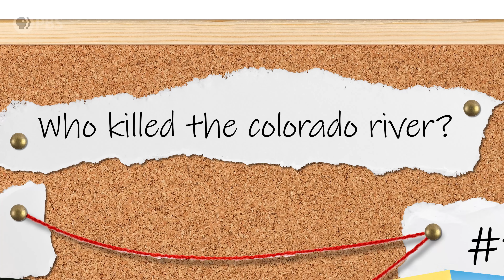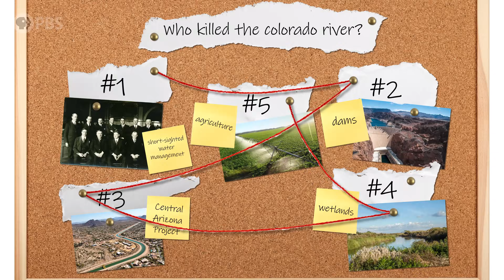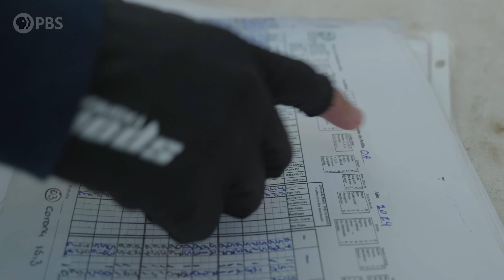Who Killed the Colorado River?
Check out Weathered: Earth’s Extremes on the PBS app and streaming platforms

This episode explores the mystery of the vanishing Colorado River Delta. Once a lifeline for the American Southwest, it's now a shadow of its former self. What happened? Outdated water laws? Excessive urban development and agriculture? Is there a possibility for restoration? Let's investigate.

Hosted by Joe Hanson from Be Smart, Overview uses stunning 4k drone footage to reveal the natural and human-made marvels shaping our planet--from a 10,000-foot view--literally.